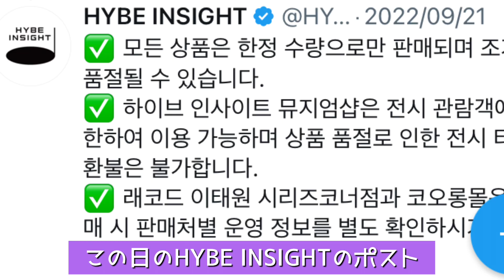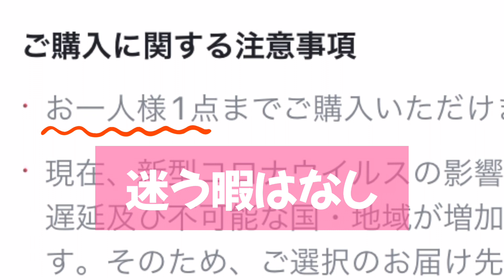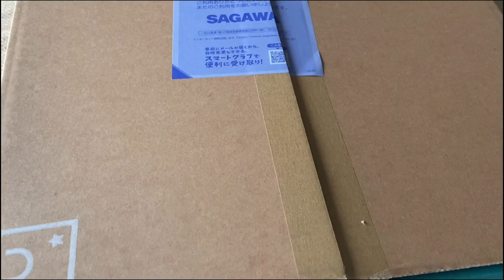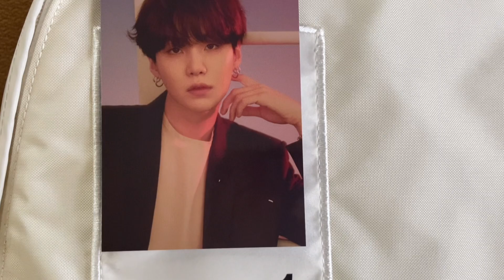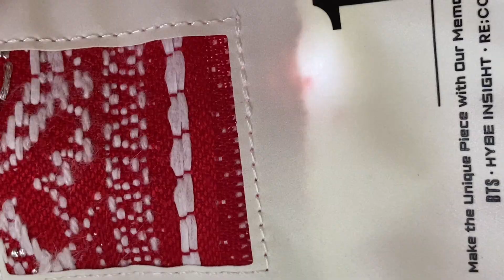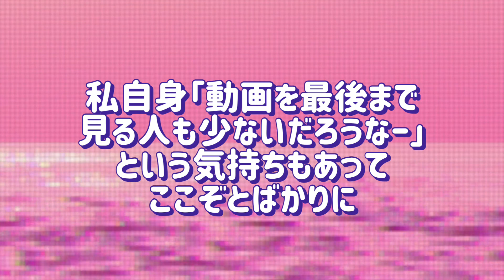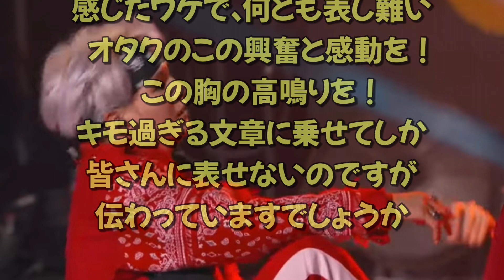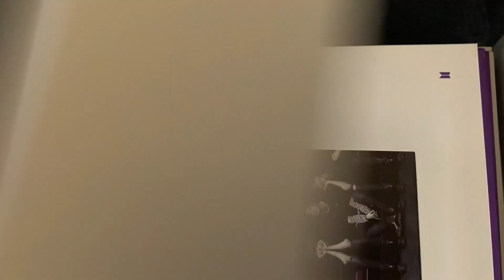BTS RECODE UPCYCLED BACKPACK 何の衣装が届いた？【HYBE INSIGHT】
先日発売されたBTS×HYBE INSIGHT× RE;CODEコラボのアップサイクルバッグの動画です（発売日　2022/9/28/11:00）
発売日前のお知らせから到着…その後までを余すとこなくお届け！
RE;CODE Bagについて、かなり詳しく動画にしましたのでぜひのんびりご覧ください

RE;CODEの理念やHYBEの新しい試みを合致させ素晴らしい商品を作り上げてくれた事に感謝✨
「自分のバッグにはメンバーのどの衣装が施されているんだろう？」「いつの何の時の物なんだろう？」って考えるのも楽しいし、
世界中のARMYに届いた衣装の考察をしてSNSで教え合う姿も「愛」に溢れていてとっても素敵でした☺️

そのほかのBTS関連動画はこちらから↓（料理・スイーツ創作系&グッズ開封系）

💜【ラッピング】～Part2～バレンタインに作りたい友チョコ（BT21、TATA）の作り方と、ラッピング

💜【BT21】ぷにぷに95z(クオズまん)

💜かわいいBT21アイシングシュガー

💜【角砂糖】BT21 ラッピング方法

💜タルゴナの作り方（달고나）BT21型抜き！🍭イカゲームのお菓子 Squidgame HONEYCOMB candy

💜BTSチルソンサイダー💚広告モデル就任記念！勝手にお祝いクッキング

💜ごめんね🙏RJ…バタフライピーティーで紫するよ【Butterfly pea】

💜BTS チュソク 韓国のお餅ソンピョン作り🌕🎑Korea rice cake

💜絶品UFOチキンの作り方とBTSチルソンサイダーで至福の時間🍗

💜【ダイソーセリアの型】推しに作りたい超簡単！蒸しセンイルケーキ🎂

💜(Eng Sub)マクドナルドのBTSコラボセットを自力で作ったARMY🍟

💜【BTS 】ラッキーボックスLuckyBox Unboxing방탄소년단 럭키박스🥺開封でレアアイテム出現？！

💜【ダイソー＆セリア】超超簡単！生クリームとホイップで作るお弁当センイルケーキ🎂

💜 In the SOOP BTS🌳 인더숲　ARMYを癒すグッズたち・開封

💜フォーチュンボックスBTSセット3箱全部開封😆👍BTS Fortune BOX UNBOXING！

💜［BTS］Butterチェキ開封するよ！初チェキでも分かりやすい使い方説明🌼

💜【カオス】BT21チョコ＆グミ〜我らのBTS THE BEST EXHIBITIONを添えて🍽〜

💜 BT21コラボ商品大大開封！（ファミマ限定、DICON、くら寿司コラボetc…）

💜 BTSフォーチュンクッキーを楽しく開封します🥠メンバーからの日本語メッセージが泣ける

💜 【BTS】ラッキーボックス2022開封 LuckyBox2022 Unboxing💜방탄소년단 럭키박스💜아미로그